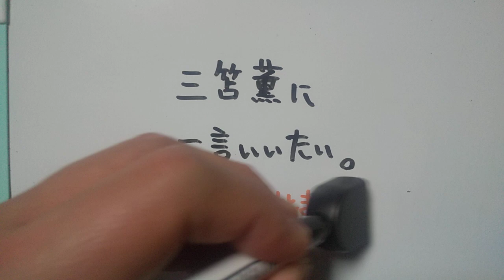三笘薫に一言いいたい。